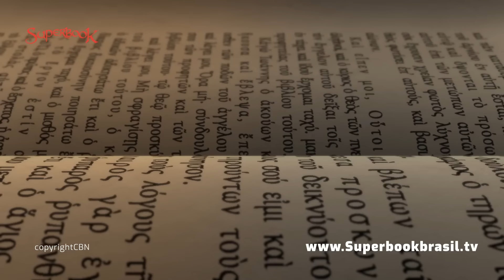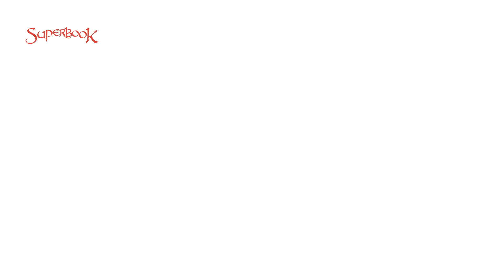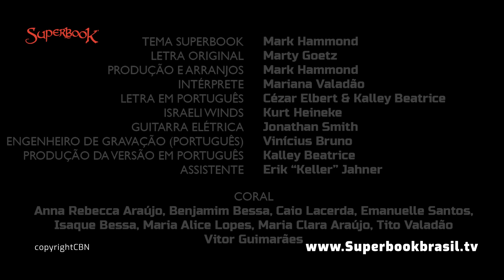Superbook Português |O Nascimento de João Batista | Temporada 3 Episódio 3 | (Versão Oficial em HD)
Joy perde a paciência enquanto é babá do pequeno e enérgico Charlie. É então que o Superbook leva Chris, Joy, Gizmo e Charlie para conhecer Zacarias e Elizabeth, um casal de idosos que não podia ter filhos. Assista como um anjo promete que eles terão um filho que preparará o caminho para o Senhor. Você ficará surpreso ao ver como nada é impossível para Deus!

Reúna sua família e prepare-se para uma jornada emocionante enquanto nossos amigos descobrem a importância da fidelidade e do amor.

► Quer conhecer Deus? Saiba como!